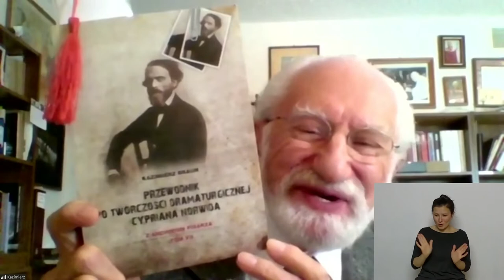Panel dyskusyjny: Norwid + teatr // Norwid Festiwal 2021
Prowadzenie: dr hab. Karol Samsel (UW). Uczestni_cy/czki: prof. dr hab. Kazimierz Braun (University at Buffalo), Jerzy Machowski, Wojciech Terechowicz, Michał Zadara.

Wydarzenie tłumaczone na PJM.

Decyzją Sejmu i Senatu RP 2021 rok został ogłoszony Rokiem Norwida z racji 200. rocznicy urodzin poety. Z tej okazji Ośrodek Kultury im. C. K. Norwida w Krakowie uczci pamięć swojego patrona podczas Norwid Festiwal 2021, organizowanego w dniach 26-28 listopada 2021 r. pod hasłem „Dopokąd idę!…” dzięki dofinansowaniu ze środków Ministra Kultury, Dziedzictwa Narodowego i Sportu pochodzących z Funduszu Promocji Kultury, a także wsparciu Miasta Krakowa.

Norwid był sztukmistrzem specjalizującym się w wielu dziedzinach, zatem jego spuścizna jest swoistą mozaiką artystyczną i korespondencją sztuk. Odpowiedzią na wszelkie pytania z zakresu wszechstronnej twórczości Norwida i jej współczesnej recepcji były panele dyskusyjne organizowane w każdym dniu festiwalowym.
Zapraszamy do posłuchania dyskusji dotyczącej teatru.